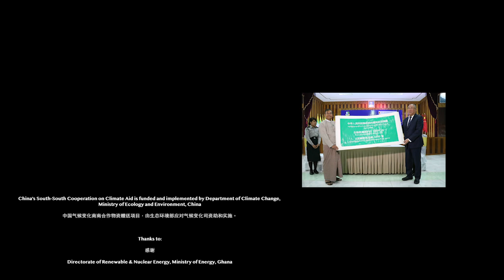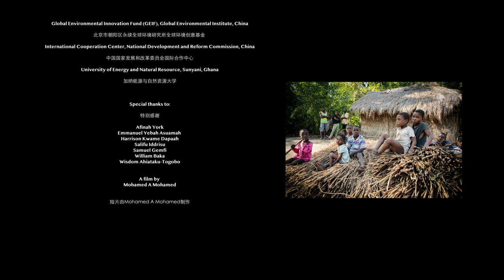Illuminating Ghana: China's South-South Cooperation on Climate Change - Short Version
A documentary produced by Global Environmental Institute with support from China's Ministry of Ecology and Environment about China's South-South Cooperation on climate change in-kind aid to Ghana, directed by Mohamed Mohamed (2019).